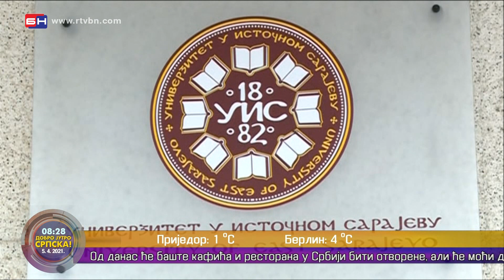Katarina Tomanić, predstavnik studenata Pedagoškog fakulteta UIS, Bijeljina (BN TV 2021) HD